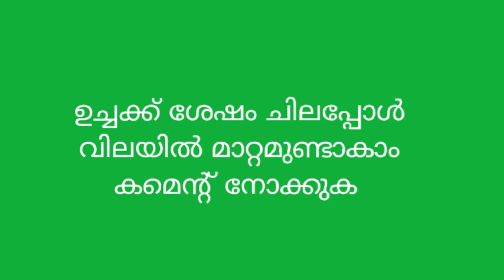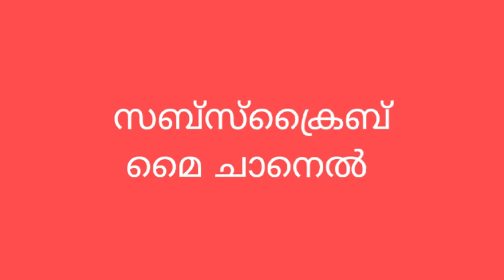Kerala gold rate malayalam today. innathe swarna vila 18-11-23